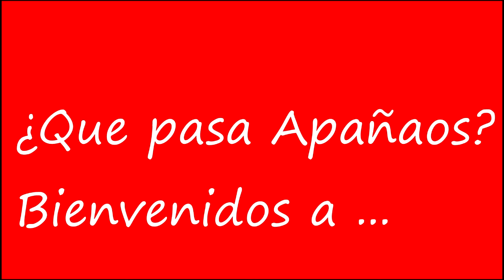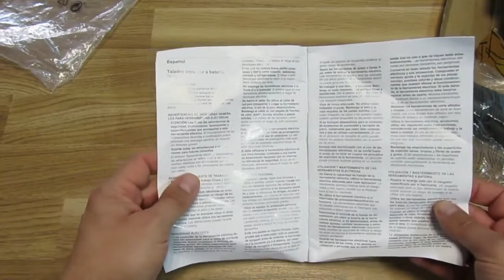Taladro atornillador TALI-12 de BOHELL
En este review os vamos a enseñar el taladro atornillador TALI-12 de la marca Bohell. Ideal para los que empiezan a realizar cosas en casa y no quieren gastarse un dineral en herramientas. Realiza perfectamente las funciones de atornillado y taladro de madera o hierro.

Aquí tenéis el enlace por si os interesa :

Enlaces a las herramientas y accesorios que uso :

Productos Bohell
Amoladora Makita
Pistola silicona caliente
Grapadora eléctrica Silverline
Multímetro Digital Tester
Productos Tacklife
Sierra de calar BOSCH
Productos Montana
Sierra circular Bosch
Productos GINOUR
Mototool GMC